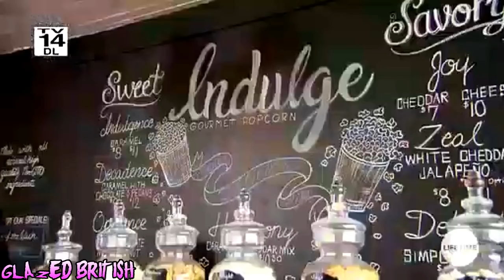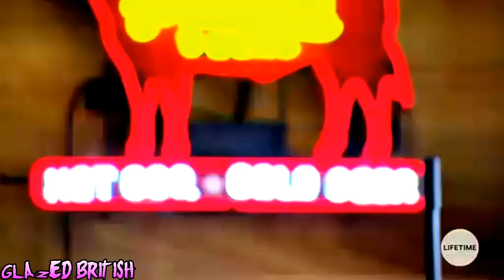Little Women Atlanta - Minnie And Andrea Share their Feelings (S4E10)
Social Media
E-mail one of those if you want, I take request too request a clip from your favorite Little Women Episodes and I will post it!
New here?
My channel is bring you best hottest Clips from the Little Women Series in Best Highest Quality! I take requests don't Be Shy To Ask , Enjoy your stay!